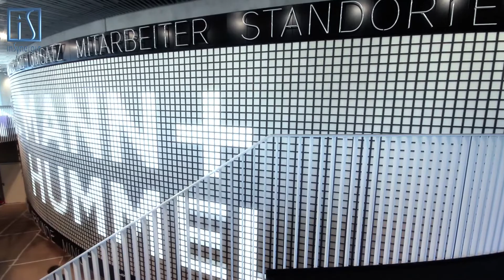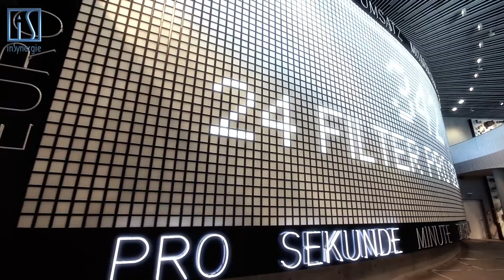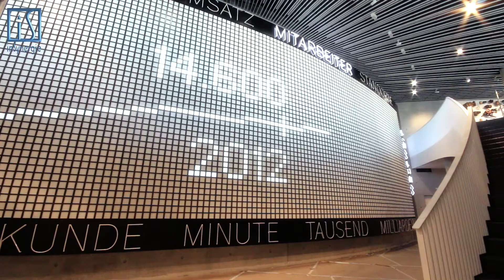Filterwand mit über 5000 LED Kacheln im Unternehmensmuseum MANN+HUMMEL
Tausende Luftfilter aus der Autoindustrie (wie verwendet bei Inspektionen oder Autotuning, bspw. durch JP Performance) baute inSynergie in der Zentrale von MANN + HUMMEL in Ludwigsburg zu einer gigantischen LED Wand zusammen.
Unglaubliche 567000 LEDs in 5670 Kacheln sorgen für eine spektakuläre Video Show im Pixel Stil, individuell programmierbar!

MANN+HUMMEL, ein über 75 Jahre bestehende Traditionsunternehmen, widmet sein neues Unternehmensmuseum dem Thema Filtration.
Zentrales und beeindruckendes Element der Ausstellung ist die "Filterwand" mit 5670 hinterleuchteten Filterelementen auf einer Fläche von 16 Meter Breite und 5 Meter Höhe. Besucher erfahren dort verschiedenes an Zahlen und Fakten über das Unternehmen, wie Umsätze, Produktionszahlen und Standorte.
Die von inSynergie installierte Wand besteht aus monochromen LED-Kacheln, auf welche MANN+HUMMEL Filterelemente  aufgesteckt sind, und leuchtenden Schriftzügen. Acht Lautsprecher sind jeweils an der Ober- und Unterkante der LED-Wand zwischen der Leuchtschrift installiert und unterstützen die Präsentation mit einer fein abgestimmten Audio-Inszenierung.

Design und Konzept:
Holzer Kobler Architekturen
TheGreenEyl

Installation:
inSynergie GmbH

Endkunde:
MANN+HUMMEL

LED Technik von Schnick-Schnack-Systems

Kamera und Schnitt:
Lisa Rau

Kamera: Canon EOS M, GoPro HD Hero2